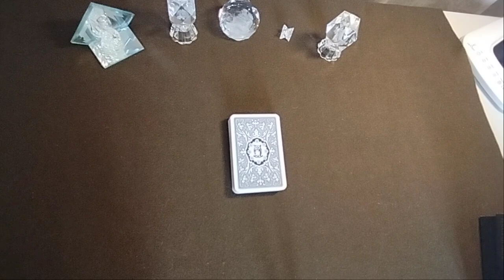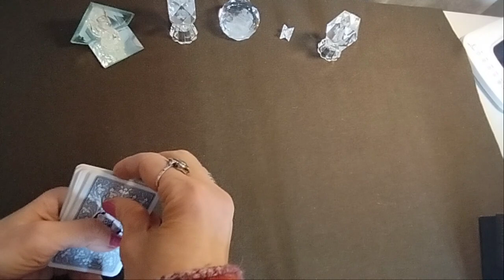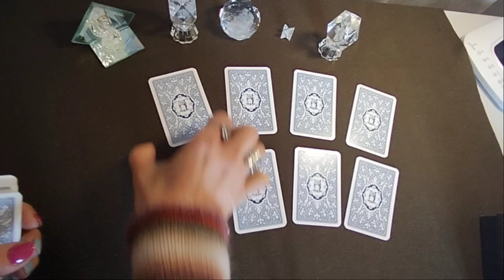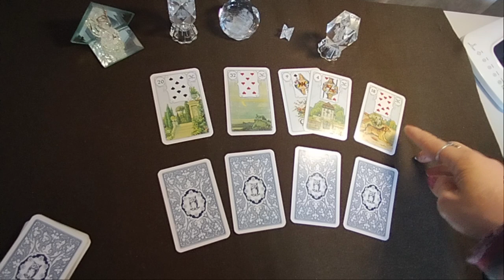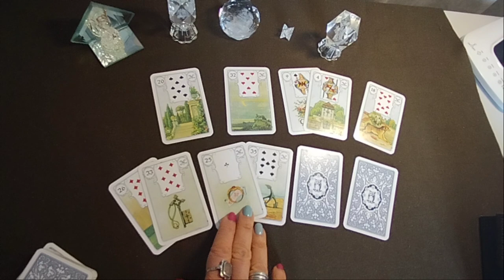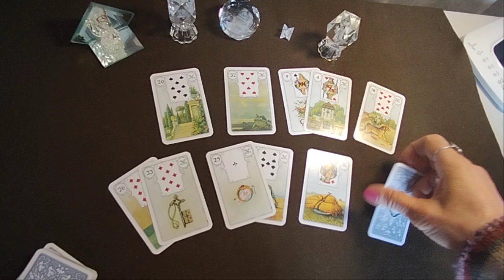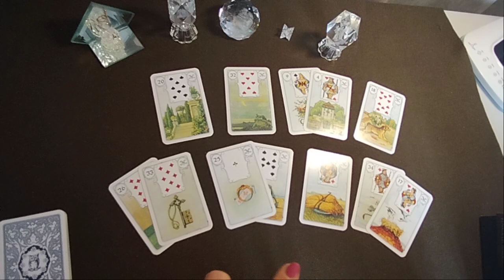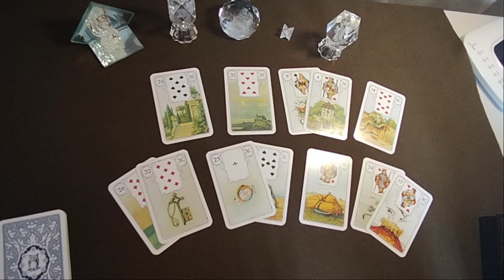მისი ნაბიჯები თქვენკენ – ტრანსცენდენტური თამაში #1 - ლენორმანი ✨🃏✨